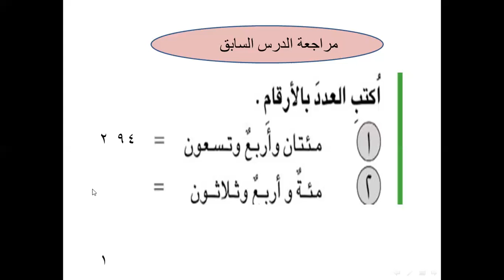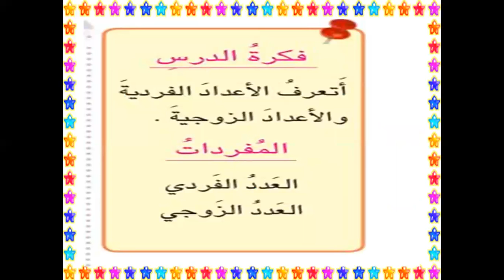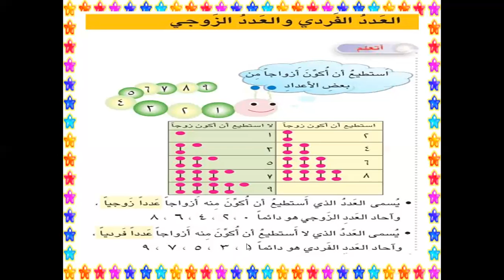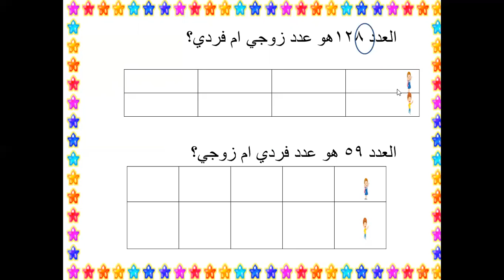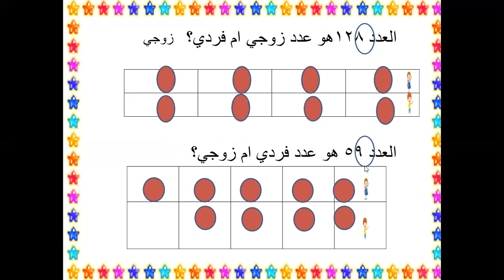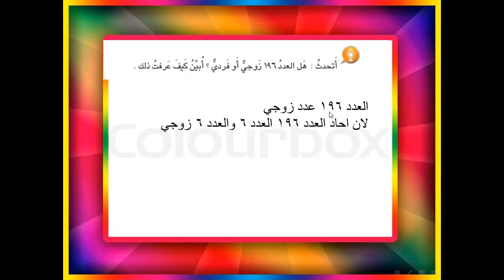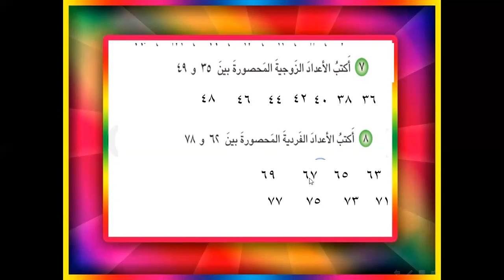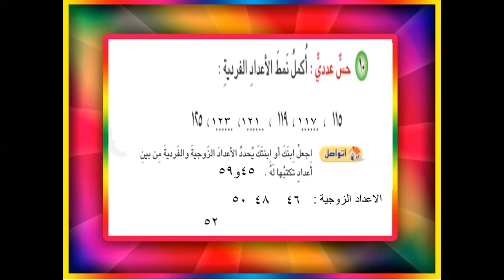رياضيات الصف الثاني /الدرس الخامس الاعداد الفردية والاعداد الزوجية /الست طيبة علاء الدين